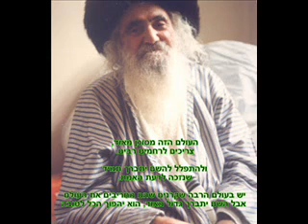לקוטי הלכות אבן העזר פר'ו ג יג ראפ עם מוזיקה